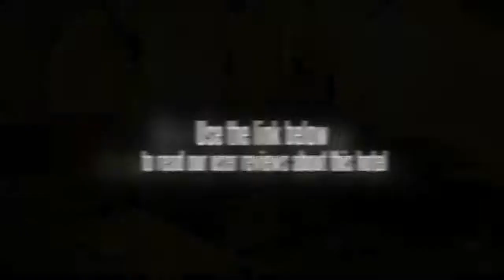De Fa Chang Hotel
Defachang Hotel (Defachang Jiudian) is located in the downtown Peace Market on East Street. The hotel consists of the guestroom department, merchandise department, business center and recreational center.